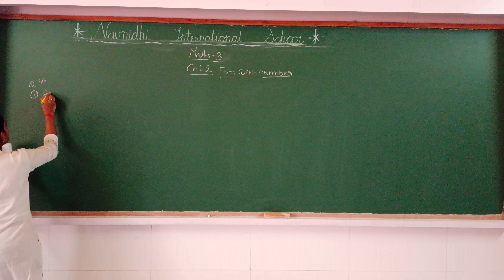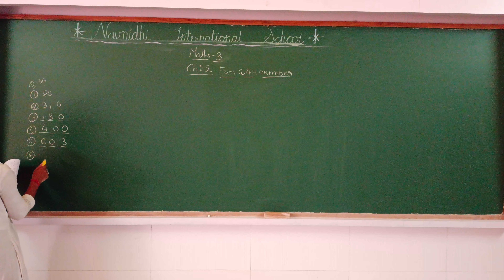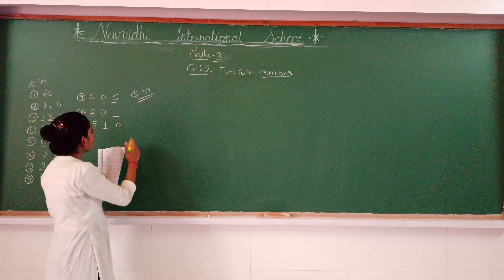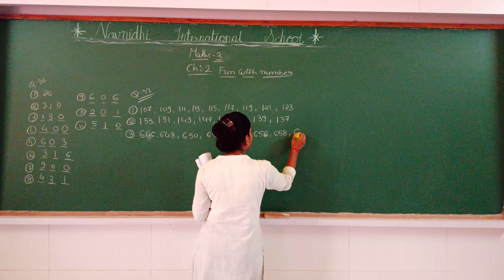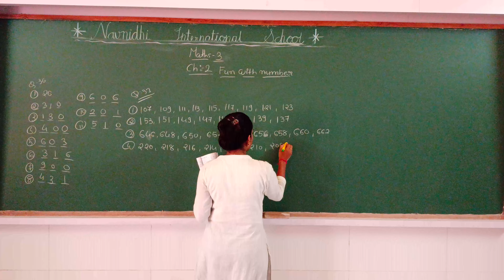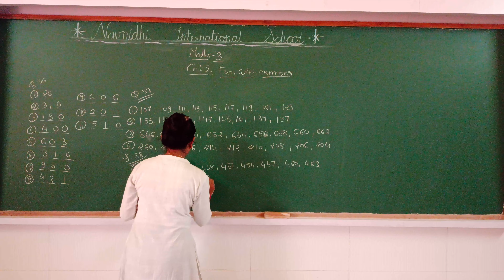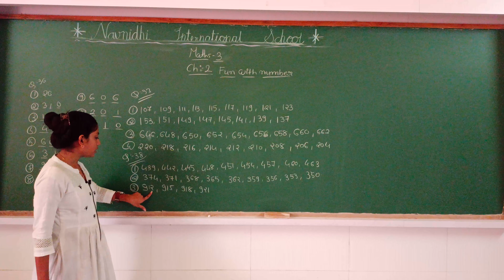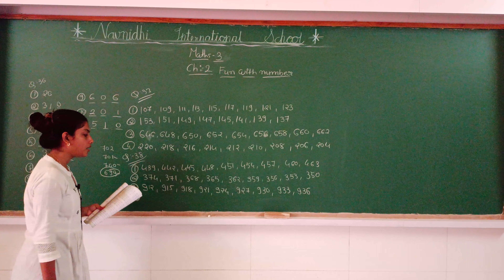GSEB | ENGLISH MEDIUM | STANDARD - 3 | MATHS | CHAPTER - 2 | FUN WITH NUMBERS (PART-19)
26/08/2021